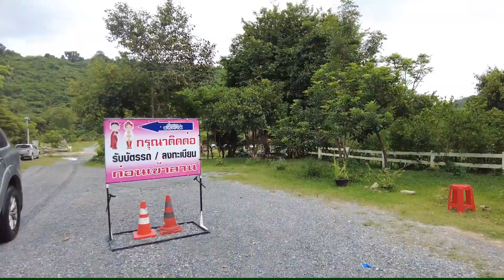Camping บ้านสวน นารายาณี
บ้านสวน นารายาณี
คืนละ 150 บาท
ทริปนี้เดินทางใกล้กรุงเทพฯ ที่พักริมน้ำ บรรยากาศดีติดภูเขา